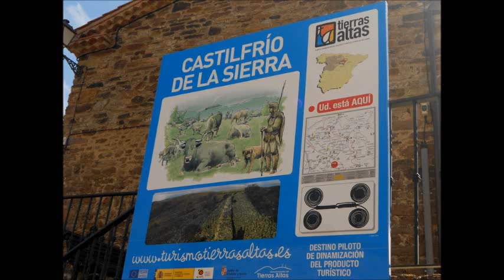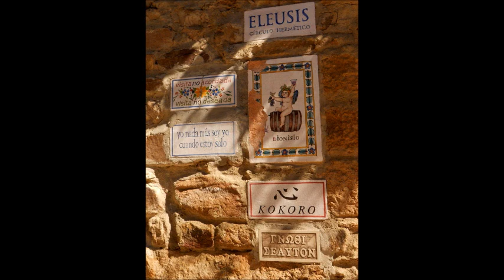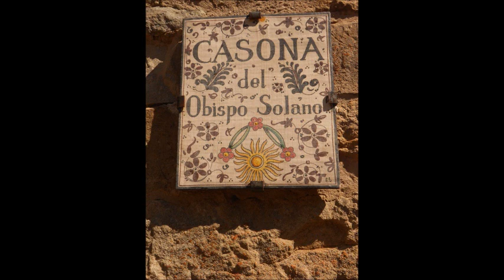castilfrio de la sierra,soria